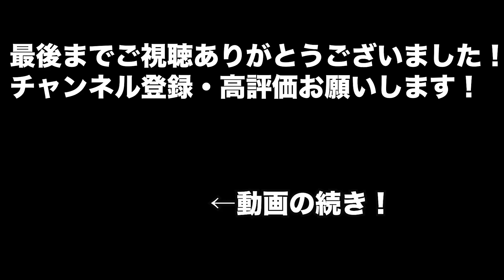【料理編】ミントチーズケーキの作り方 mint cheesecake‼️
■チョコミントチーズケーキの作り方
○材料(直径18cmの型)
・ミントシロップ…30cc(Amazonで買えます)
・オレオ…32枚
・食用色素(青)…適量

○作り方
１、オレオ(18枚)を粉々に砕き、そこに溶かしバターを入れます
２、1を土台に敷き詰め、冷蔵庫で15分以上冷やします
３、クリームチーズを常温に戻し滑らかになるまで混ぜます
４、生クリームにグラニュー糖を入れて泡立てます(8分立て)
５、生クリームとクリームチーズを合わせます
６、しっかり混ざったら、ミントシロップと色素を入れよく混ぜます
７、砕いたオレオ(9枚)を入れて、サッと混ぜたら型に流し込みます
８、表面をならし、オレオ(5枚)を乗せたら冷蔵庫で一晩冷やして完成！

この動画を観ても気に食わない場合は、おそらく前世で僕とあなたとの間に何かあったのでしょう。

僕の日常や趣味、思想をストーリーで発信してます✌️

お仕事のご連絡は下記アドレスにお願い致します🙇‍♂️
BitStarアカデミー　SO【ASMR】担当者宛

僕にプレゼントしたい方はこちらから！🥰

※送ることが出来ないプレゼントはこちらのURLからご確認下さい🙇‍♂️